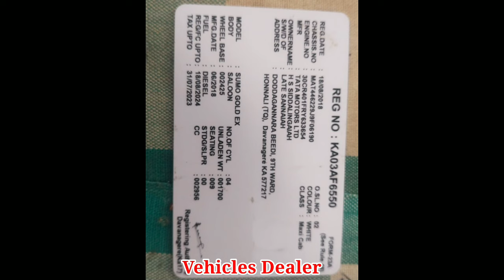TATA Sumo Gold // ಮಾರಾಟಕ್ಕಿದೆ // ಓನರ್ ನಂಬರ್..📞 ☎️